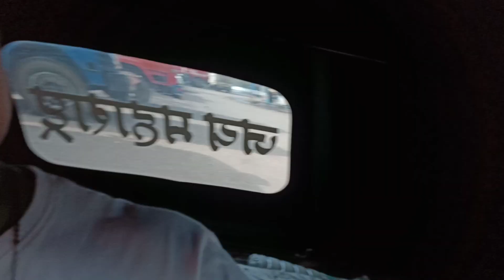Airoli o ni panvel chi na rianga Navi Mumbai vlog